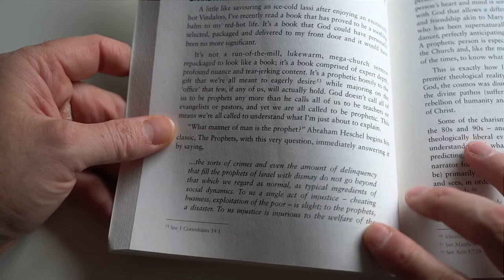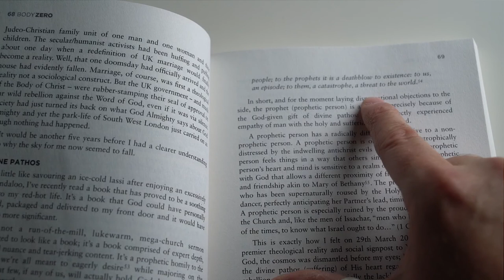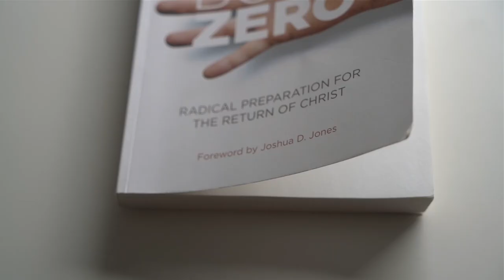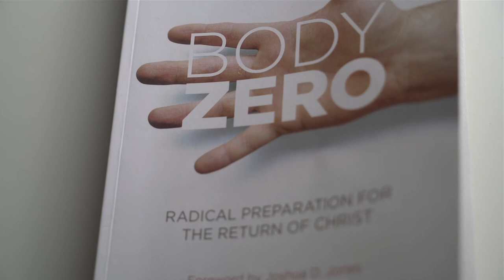Body Zero VLOG #3 - Divine Pathos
This is an absolutely pivotal lesson when it comes to understanding the prophetic unction of the Spirit of God and therefore the mess, and lack of preparedness, that the Church are currently in...